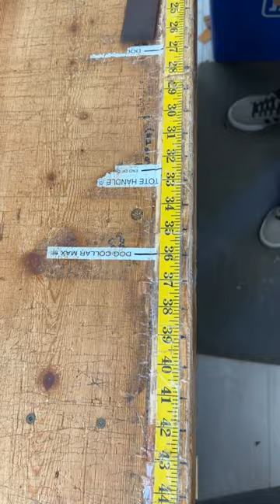Making an Ox Blood Leather Belt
Making our Limited Edition Ox Blood Leather Belts